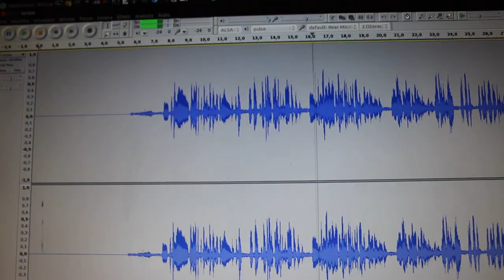Michele Pasino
Appello al voto per le primarie del PD dell' 8 dicembre 2013 in favore di Gianni Cuperlo.